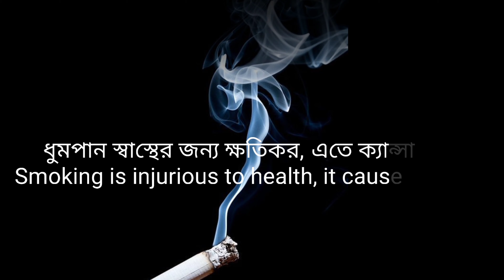ডাক্তার সাহেব || Zahid Hasan Vlog